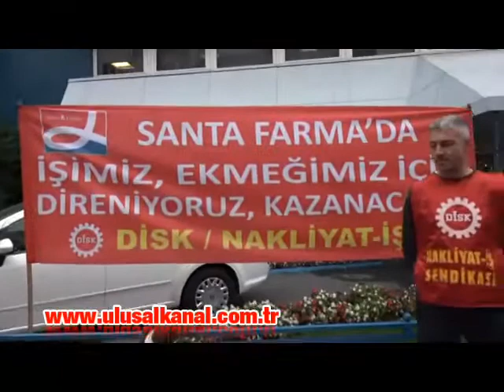"Direne, direne kazanacağız"